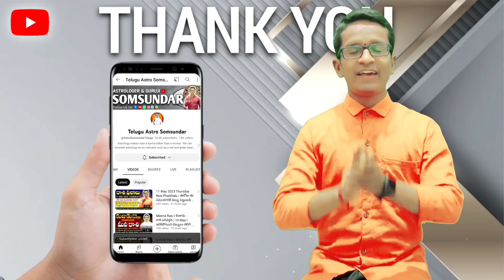Makar Rasi September 2023 Financial conditions with Effective Remedies by Astrosomsundar